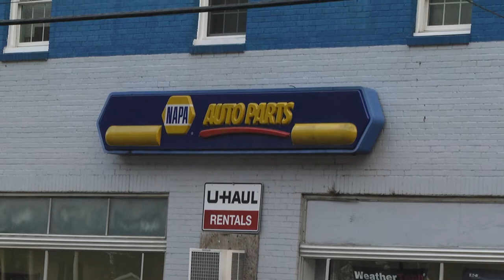Suspects sought in string of burglaries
Several businesses in Magoffin County and one in Floyd County have fell victim to burglary and attempted burglary all in the same night. As businesses prepared to open Saturday morning several found their doors had been smashed and others not only found broken windows, but items missing as well. Magoffin County Sheriff Carson Montgomery says their investigation is going well.
“We do have several suspects in mind it’s just going to take a few days, due to the rush and so many calls coming in. Kentucky State Police answered some, we answered some, Salyersville City followed up on complaints. We should have arrests made for the cases we are working maybe as soon as later this week.”
One business owner says the burglary cost him much more than the few hundred dollars that was taken.
“The register cost money, the back door cost money, and we had to replace the back door the glass was just shattered. We figured that the cost of this is about 2,200 dollars.”
Video surveillance footage of the burglaries has been a big part of identifying the suspects.
“They took something and broke the glass out of the door and then entered in and walked down through the restaurant. One of the guys stopped and got Cokes and Sprite out of the Coke machine, the other guy starting taking the register. He jerked the chord out of the wall and then went through the safe and you can see them walking back out toward the back of the restaurant.”
If you have any information regarding these incidents you can call either of the numbers listed on your screen. Reporting from Magoffin County, I’m Shawn Allen for EKB News.